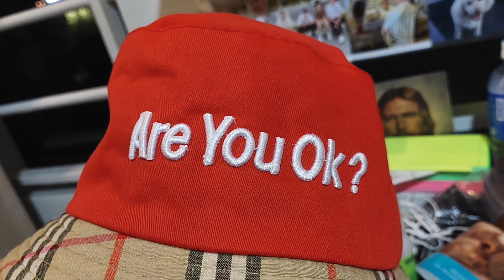Elder Schofield Vlog #14 Week 25, Week 16 in Cambodia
New Years 2021/22 in Cambodia for Elder Schofield